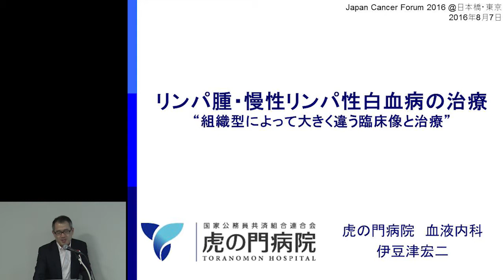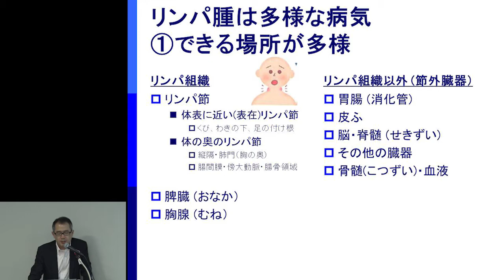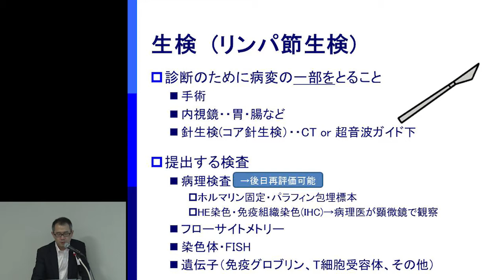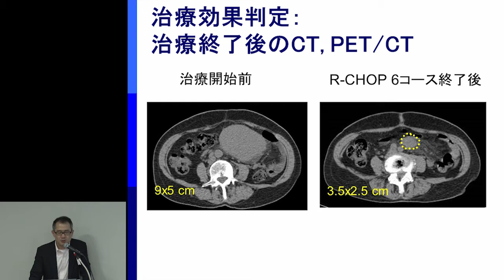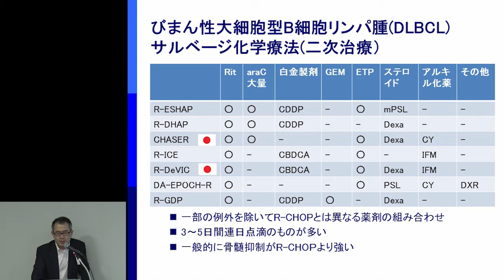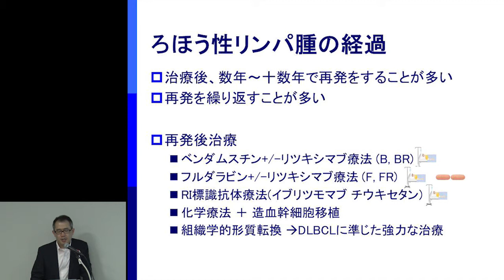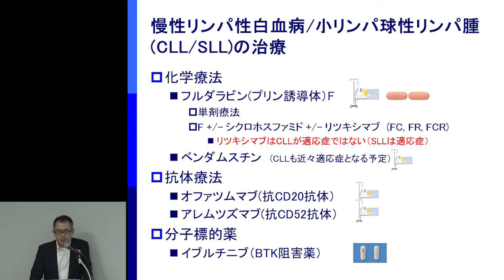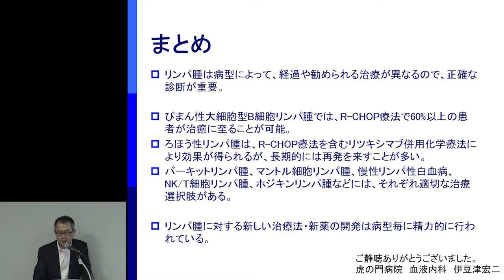リンパ腫・慢性リンパ性白血病の治療 “組織型によって大きく違う臨床像と治療” 伊豆津 宏二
8/6～8/7開催「ジャパンキャンサーフォーラム2016」

【血液がん】
リンパ腫・慢性リンパ性白血病の治療“
組織型によって大きく違う臨床像と治療”

リンパ腫にはさまざま病型があり、病型により臨床経過・治療法・治りやすさが異なります。頻度の多い病型を中心に、どのような病気か、標準的な治療が何かを中心にお話をします。リンパ腫や慢性リンパ性白血病に対する新薬も紹介したいと思います。

講演者：
伊豆津 宏二（いづつ こうじ）
虎の門病院 血液内科部長

司会：
新井 辰雄（あらい たつお）
院内患者会世話人連絡協議会（HosPAC）代表

ジャパンキャンサーフォーラム＠日本橋